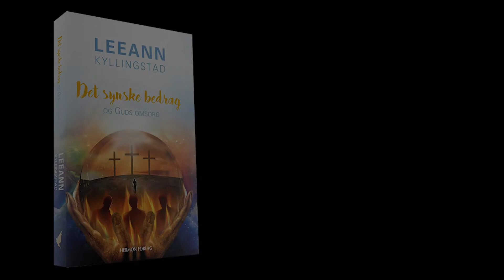Leeann K - Det Synske Bedrag & Guds Omsorg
En sann historie om livet med spøkelser - og livet etter.